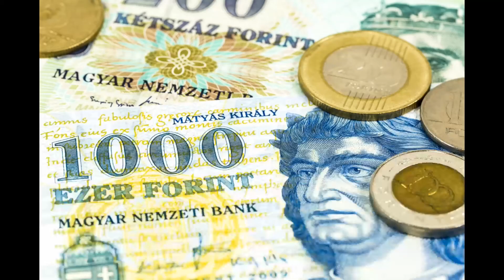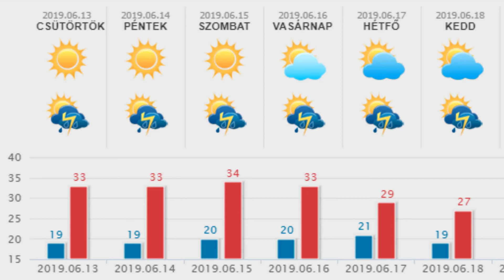HetiTv Híradó 2019_06_13